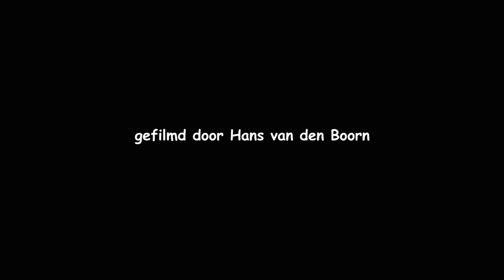20211004 WULP (EURASIAN CURLEW)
Een rennende wulp, gezien bij de Brouwersdam in Zeeland.